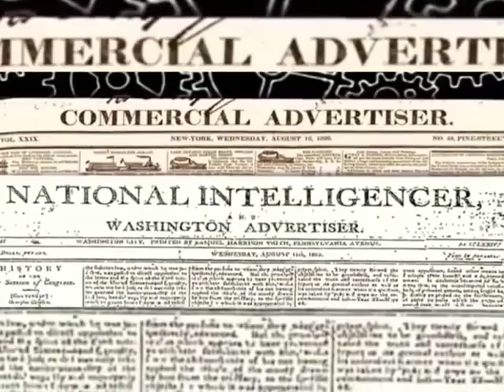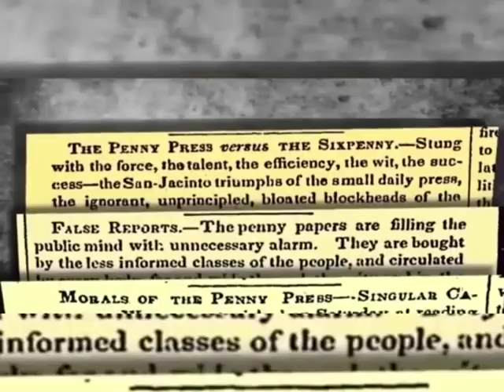CLASS 10th SOCIAL SCIENCE | CHAPTER 11 Media in the 20th century